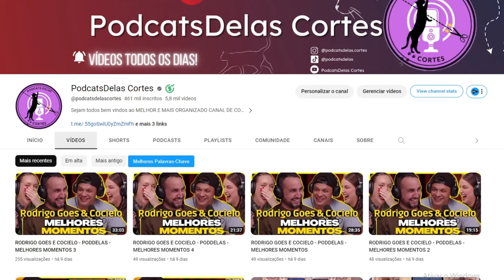MAÍRA CARDI FALA SOBRE TER FILHOS COM O THIAGO NIGRO🤭 | PodcatsDelas Cortes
MAÍRA CARDI | PODCATS 6ª TEMP #04

ENTREVISTADOS E HOSTS DO PODCAST:
MAÍRA CARDI é coach e influenciadora fitness, e ganhou fama ao participar do BBB9 em 2009, entrevistados por LUCAS GUIMARÃES e CAMILA LOURES, no PODCATS.